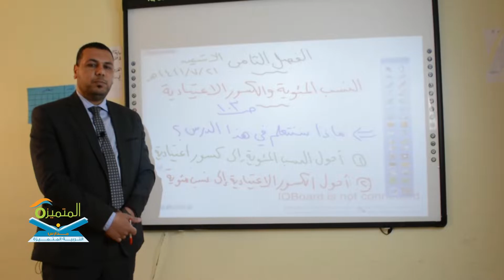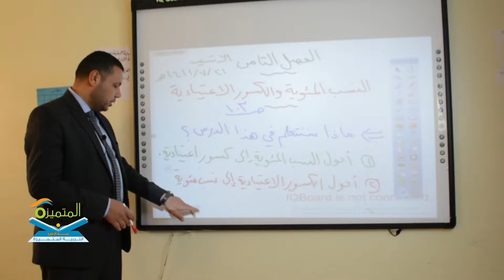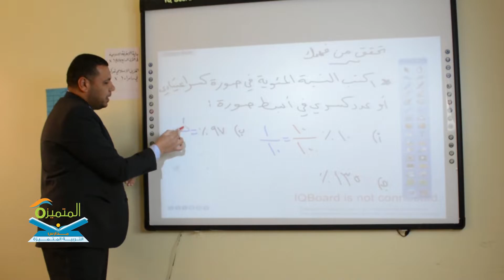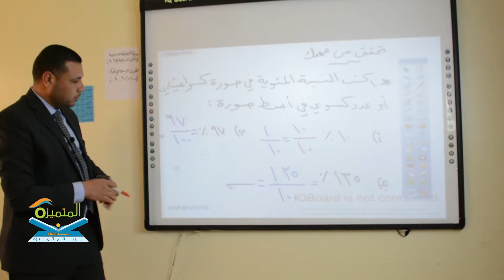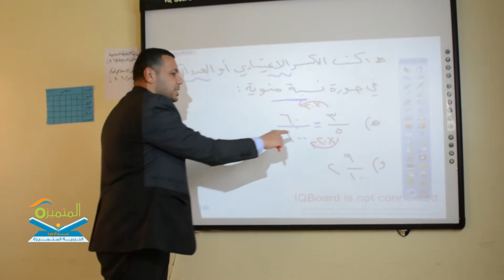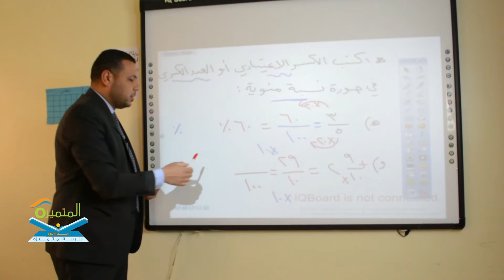النسب المئوية والكسور الاعتيادية ، الصف السادس الابتدائي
الفصل الثامن : النسبة المئوية والاحتمالات.
درس : النسب المئوية والكسور الاعتيادية.
أحول النسب المئوية إلى كسور اعتيادية وأحول الكسور الاعتيادية إلى نسب مئوية

المعلم المتميز / رسمي محمد